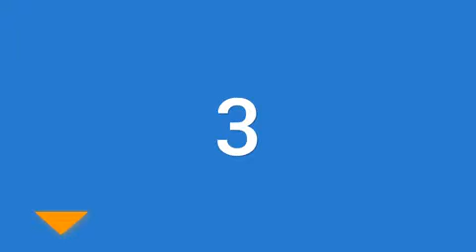Best Lifetime Kayaks 2019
Are you looking for the Best Lifetime Kayaks We spent time to find out the Best Lifetime Kayaks for you and create a review video. In this video review you will find the top products list, what is the feature of these products and why you should buy it.

Here is the list of 5 Best Lifetime Kayaks

5. Lifetime Arrow

4. Lifetime Lotus

3. Lifetime Youth

2. Lifetime 10 Foot

1. Lifetime Tamarack